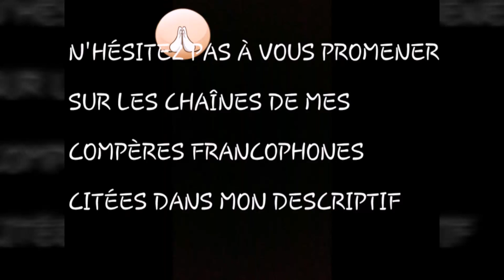Revue Transformers G1 Headmaster Nightbeat et Muzzle.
Revue Transformers en Français du fameux Headmaster G1 Nightbeat et de son pilote Muzzle sortis en 1988. ;)
N'oubliez pas de visiter les chaines de mes amis reviewers Francophones :
Fury Sanctuary
Leader Optimus
Sideswipe 801
Raphaël Duchaine / Jetfire
Shockwave
King Grimlock
Sebtimus Zblex 👍